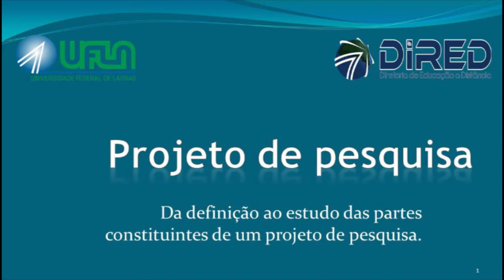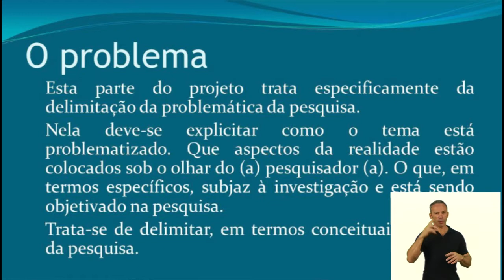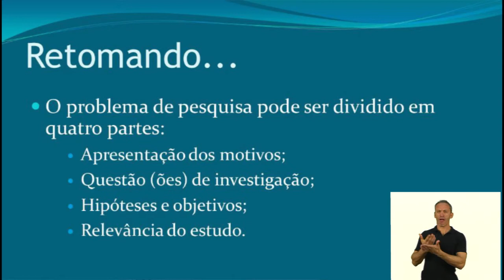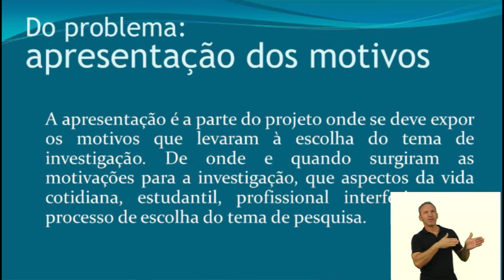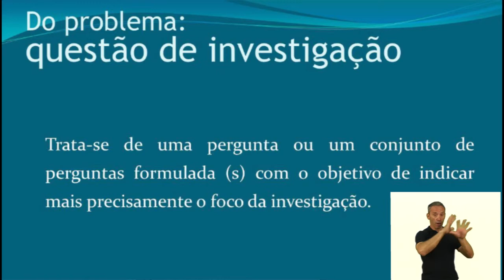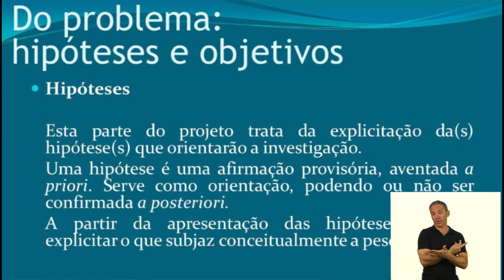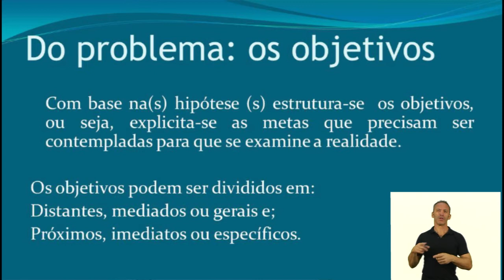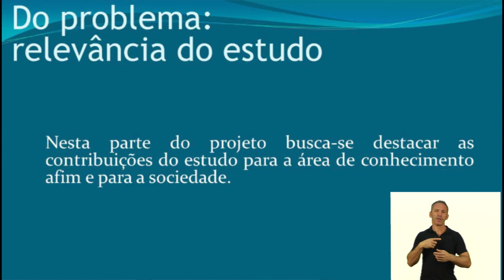Introdução a Metodologia Científica Parte 2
UFLA-DIRED
PROF: Paulo Henrique Rezende Monteiro
            Letícia Silva Ferreira